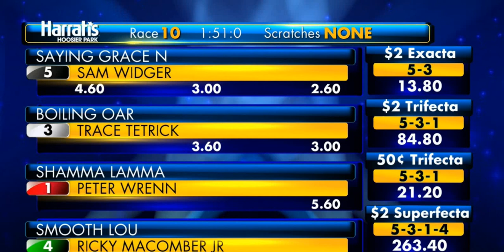Harrah`s Hoosier Park - $16,000 Open 2 Pace April 16, 2021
1  Shamma Lamma  Peter Wrenn  Melanie Wrenn
2  Dave And Dennis  Brandon Bates  Timothy Lane
3  Boiling Oar  Trace Tetrick  Jeff Cullipher
4  Smooth Lou  Ricky Macomber Jr  Ron Burke
5  Saying Grace N  Sam Widger  Jeff Cullipher
6  The Thunder Rolls  Joey Putnam  Britney Dillon
7  Bro  John De Long  Jay Hochstetler

Harrah's Hoosier Park Racing & CasinoVisit Harrah's Hoosier Park for Indiana's world-renowned harness racing. The casino features 2000 slots, e-tables, racetrack views, and live music.